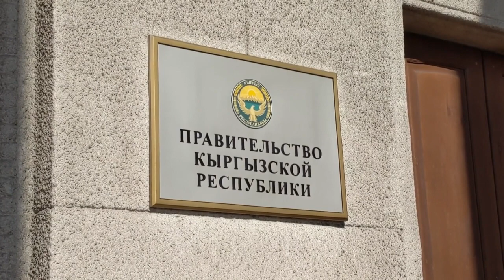Rally in Kyrgyzstan to demand President Jeenbekov's resignation | AFP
Supporters of Sadyr Japarov rally outside the house of government in Bishkek to demand President Sooronbay Jeenbekov's resignation. Kyrgyzstan's parliament has given its blessing to populist Japarov as prime minister, with the Central Asian state seeking a path out of crisis following an annulled election.